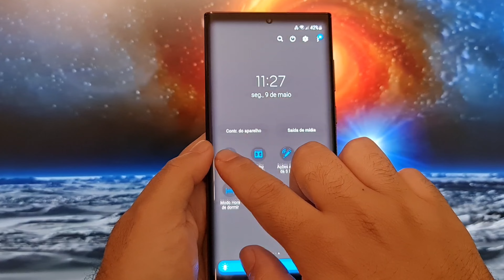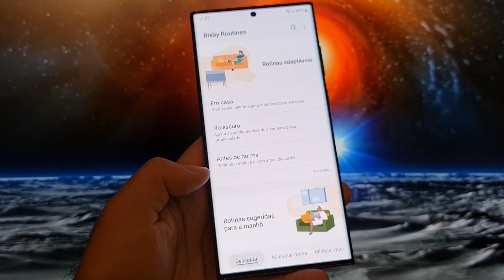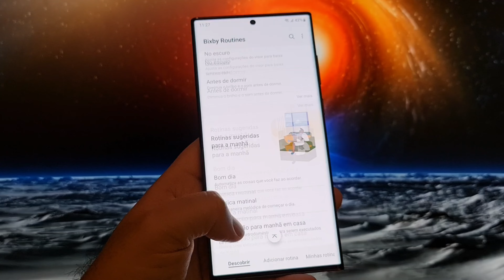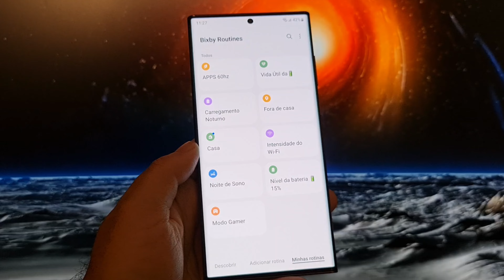GALAXY S24 ULTRA C/ SUPORTE A 65W❓😱 (Carregamento Turbo Ultra Rápido) O GoS Vai Pirar 📲🔋🔥📊😱samsung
🔥GALAXY S22 ULTRA POR R$3.899